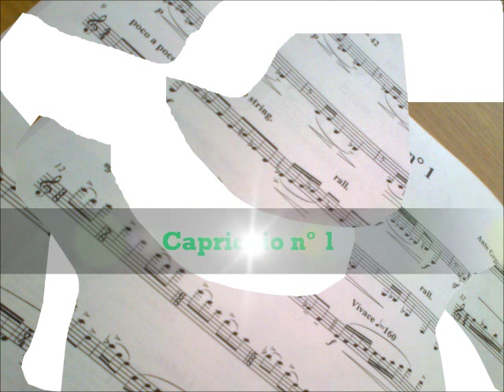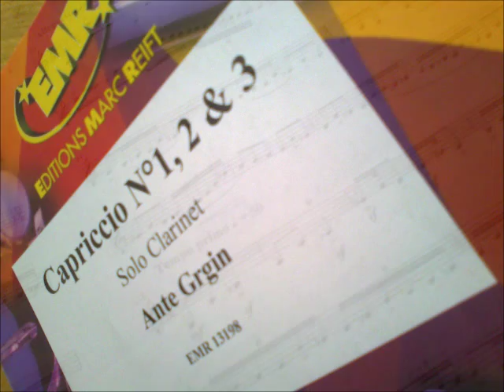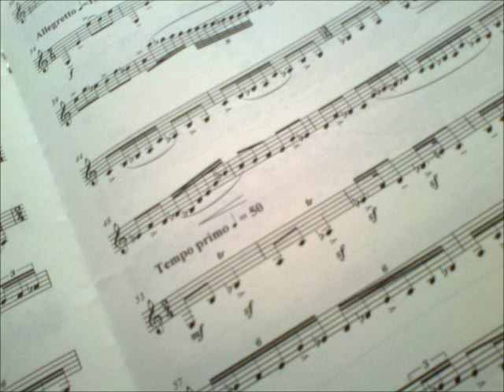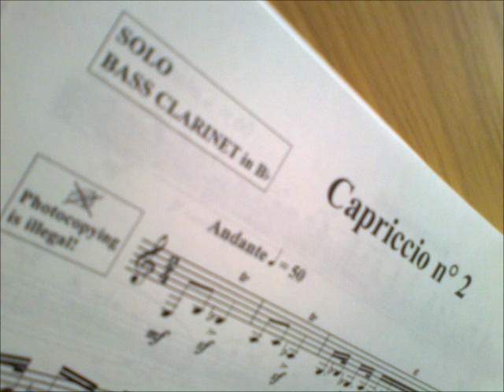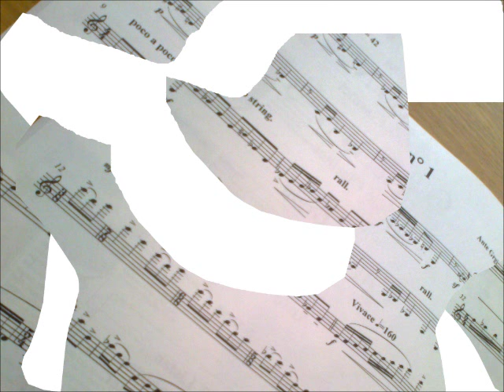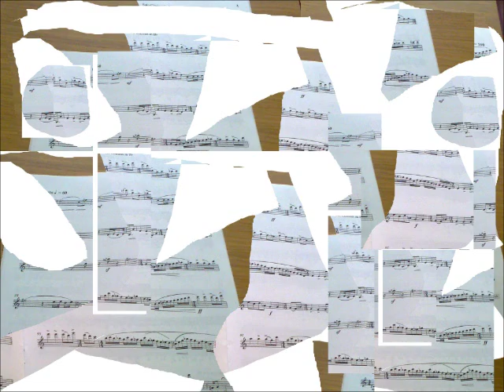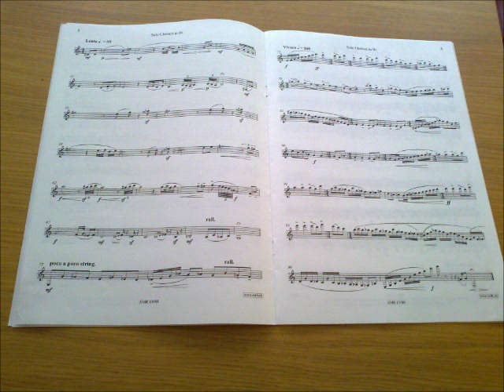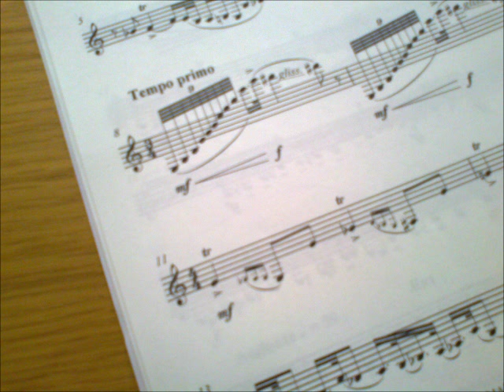3 Capricci (solo clarinet-bass clarinet). Ante Grgin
Capriccio nº 1, 2 & 3. Solo clarinet and bass clarinet
Ante Grgin.
Fco. José Gil -clarinete, clarinete bajo-